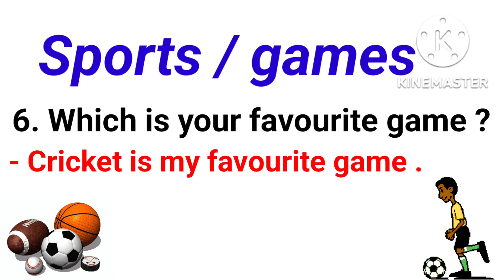conversation || sports | speaking in english || dialogues || games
conversation,

 sports

speaking in english

dialogues, games